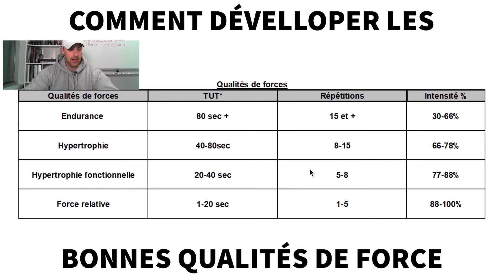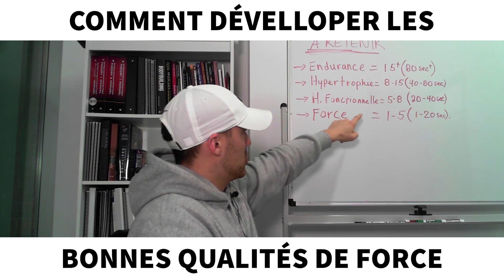Les qualités de force - 4/10-